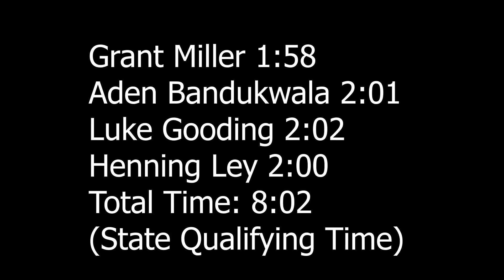WSC Conference Championship Varsity 4x800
What a great start to a fantastic conference meet! PR's all around the board!